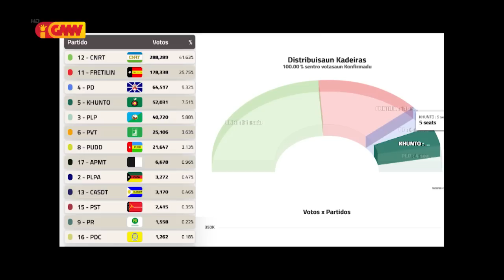Militante Partidu FRETILIN, ezije Prezidente Partidu no Sekretariu Jerál atu Rezigna-An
Militante Partidu FRETILIN, ezije Prezidente Partidu no Sekretariu Jerál atu Rezigna-An husi kargu